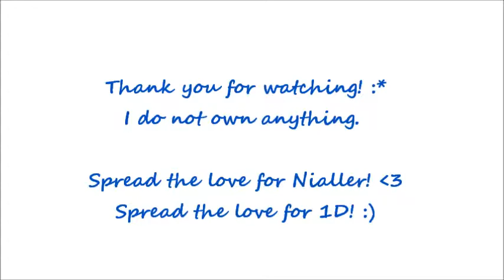Niall James Horan - Pretty Baby ☺♡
I love Nialler so much! Who would not? :) Can somebody tell him how can he possibly date me? Please let him know, I'm still available haha. kidding aside. ☺ Hope y'all enjoy! Thanks. xxx